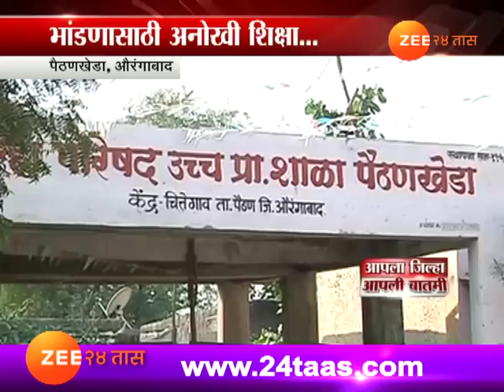औरंगाबाद । शेताच्या भांडणातील दोन आरोपींना कोर्टाची अनोखी शिक्षा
Aurangabad,Paithankheda Ghungarde Ghule Family Dispute Court Give Punishment Of Plant A Tree Both Fa